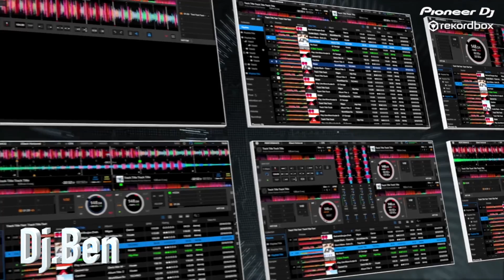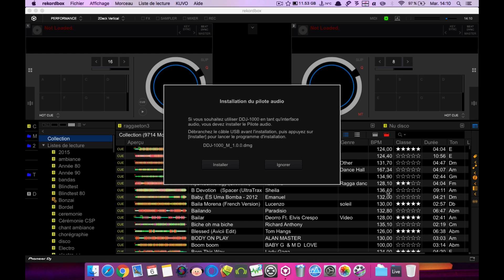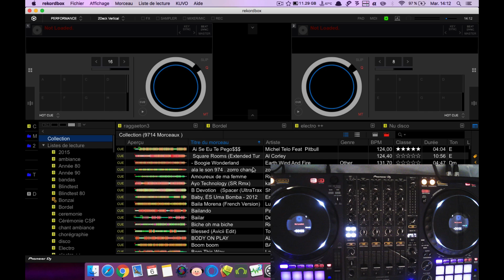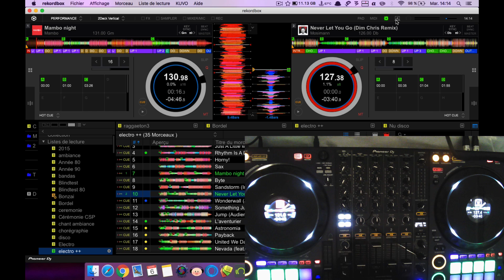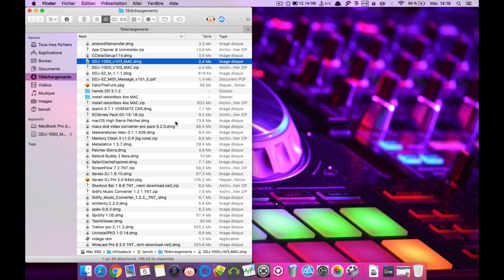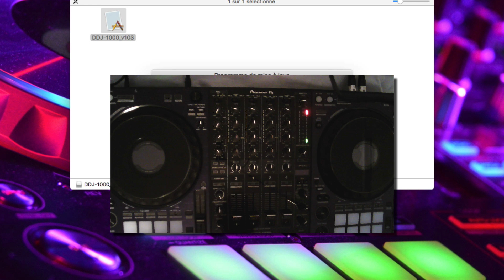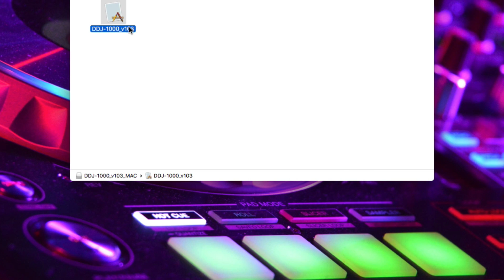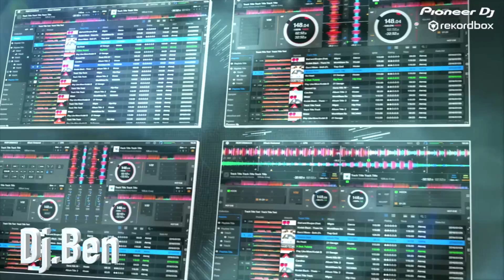Video 67: DDJ 1000 = Install driver MAJ Firmware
Installation driver et mise à jour firmware sur DDJ1000
Adresse de téléchargement firmware :